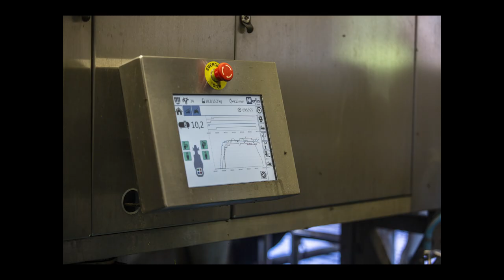Ein heisser Typ: Der Merlin-Melkroboter von Lemmer Fullwood wird mit kochendem Wasser gereinigt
Im Milchviehstall von Urs Reimann aus Wölflinswil AG
 werden die Kühe mit einem Merlin-Melkroboter von Lemmer
Fullwood gemolken. Der Viehzüchter schätzt besonders die Tierüberwachung
 am Melksystem und die
Reinigung mit kochendem Wasser. Die «Kochendwasser»-Reinigung
senkt die Betriebsmittelkosten für
 chemische Reinigungsmittel.

Interessiert an mehr Inhalten wie dieser? für CHF 20.- bestellen und die die grüne 3 Monate lang erhalten.